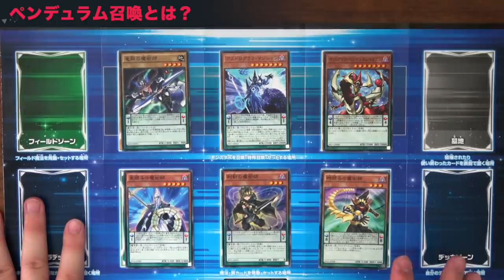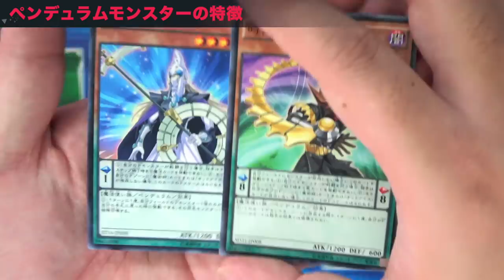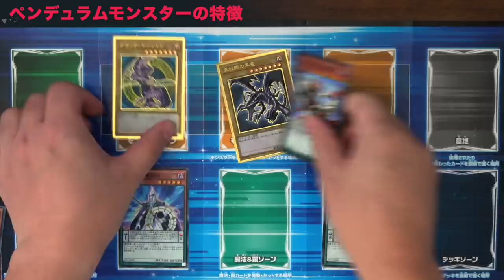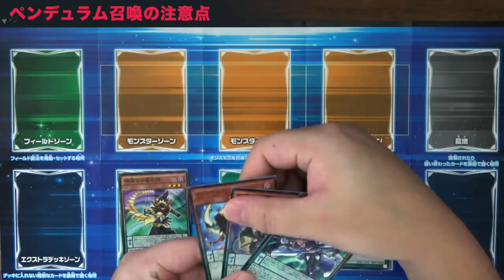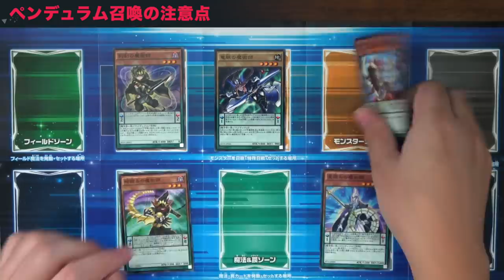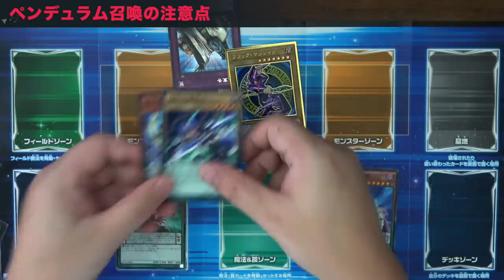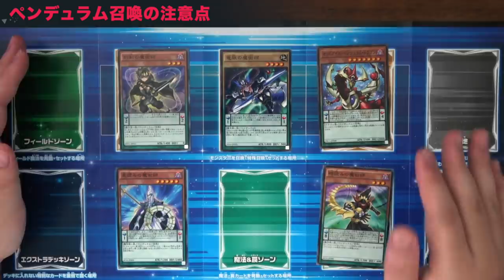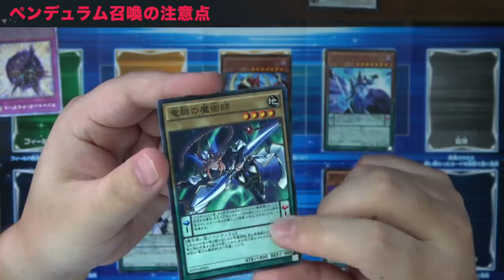【RYUのデュエル塾】もうすぐ実装!!「ペンデュラム召喚」について徹底解説します。【遊戯王デュエルリンクス】【YuGiOh DuelLinks】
もうすぐ実装
今日は"ペンデュラム召喚"について
遊戯王ARC-Vワールドにて
新しく実装されるあの召喚方法について
世界一わかりやすく(自称)
解説しようと思って動画作りました。
榊RYU勝によるデュエル塾、開講。

メンバー登録はこちら

コメントに関するお願い

✅使用楽曲
　　などなど